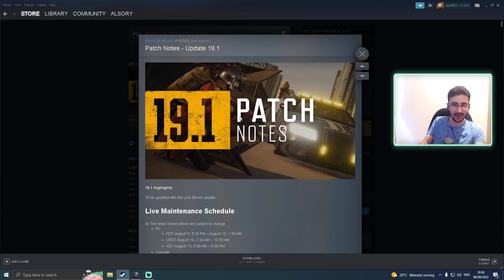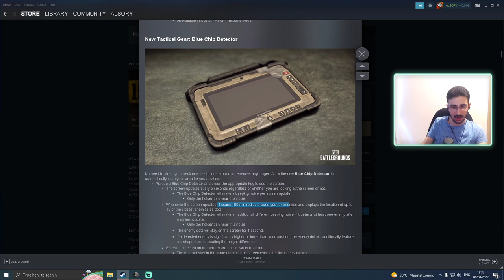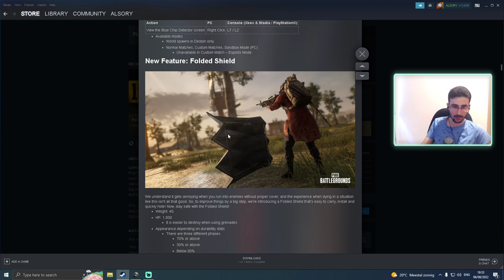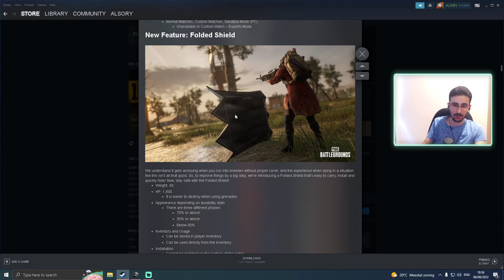ببجي ستيم تنزل اداة هكر تكشف مكان الخصم ودرع😱في التحديث الجديد 19.1